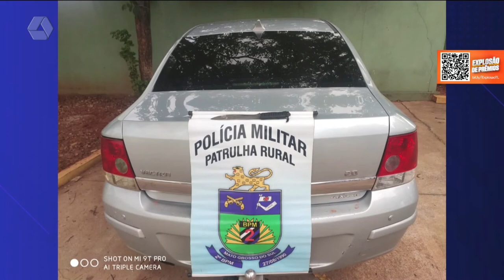Patrulha rural recupera veículo furtado